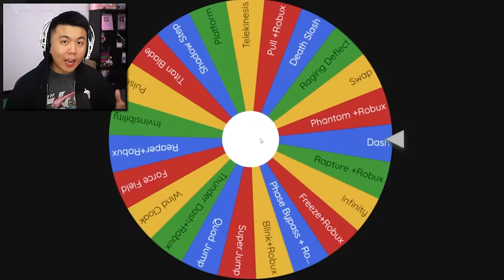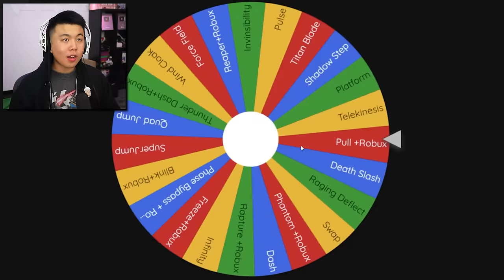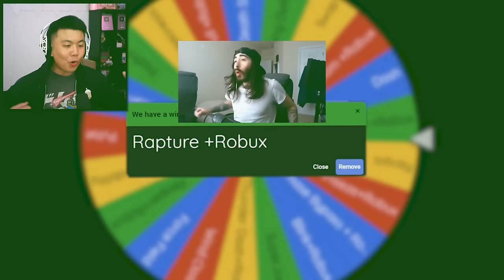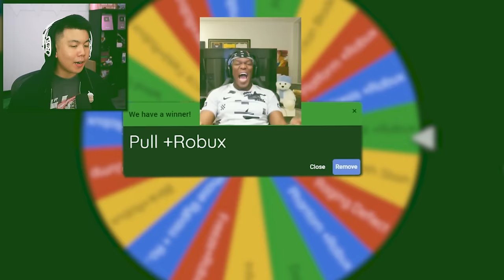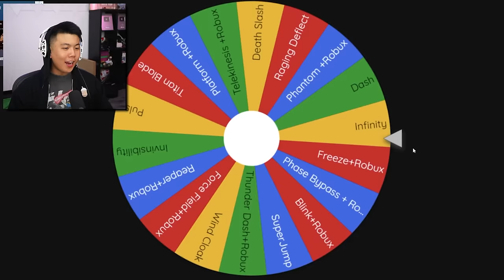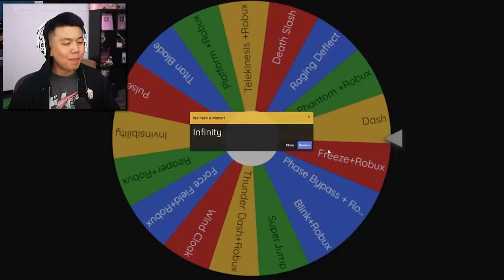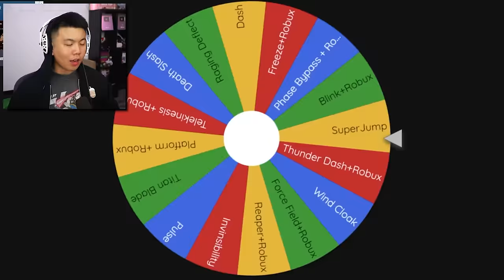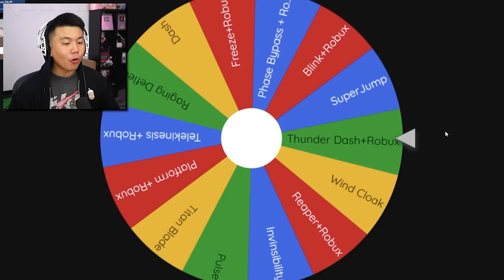Roblox Blade Ball But Random Abilities...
Roblox Blade Ball but my abilities are all random and some of them if I lose using that skill then. *FIND OUT IN VIDEO STOP READING THIS GRRRRRRRRR!!* But since youre reading this plz like & subscribe :D